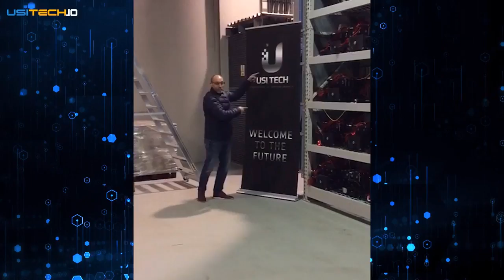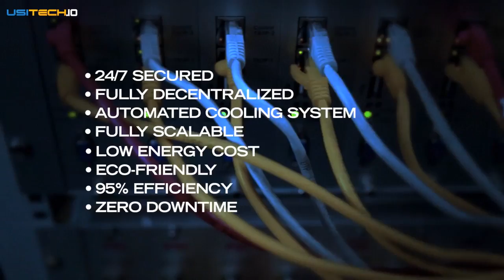USI Tech Mining Facility Tour USI Tech Info